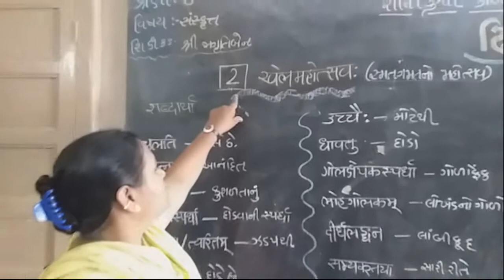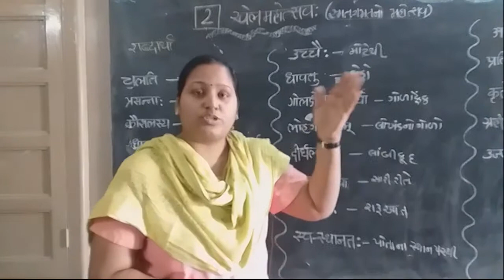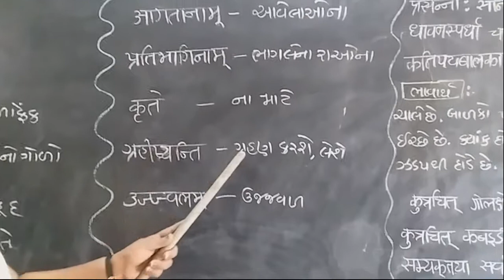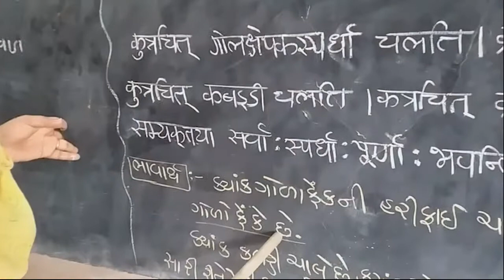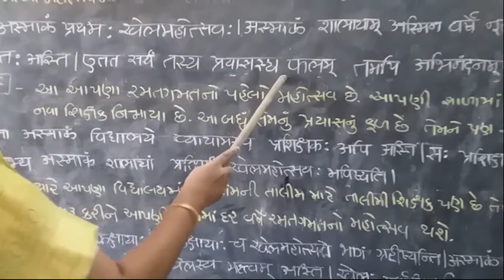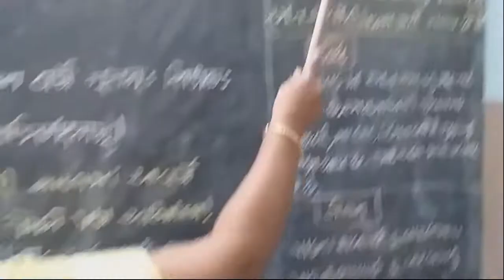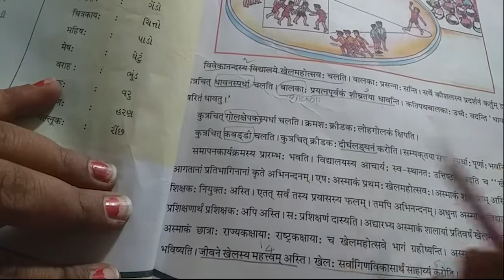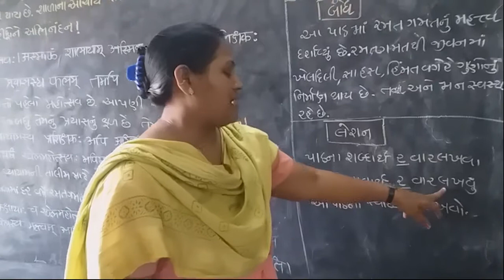શ્રેણી 8 સંસ્કૃત સત્ર 2 પ્રકરણ 2| "ખેલ મહોત્સવ" | સુશ્રી જાગૃતિબેન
ખેલ મહોત્સવ